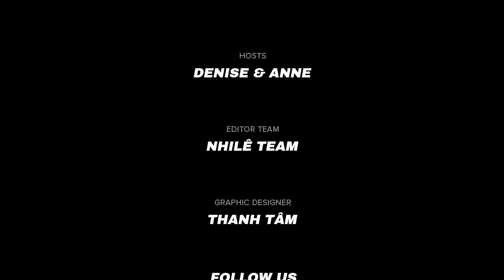Q&A #204: What if we have another kid? | Spice & Nice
Broadcast schedule on Spice & Nice channel:
🔴 7:30 pm (GMT +8) every Tuesday: Livestream Spice & Nice

If you find this video useful, please help Spice & Nice by clicking LIKE so that the Youtube algorithm can spread this video to more people.

Spice & Nice is where two classy bitches dissect the world’s current affairs from their unique perspectives.
We’ll be keeping it real with lots of sass, fun, and insights. Hope you’re ready!

See you at 7.30 pm Singapore time (GMT+8) every Tuesday night!